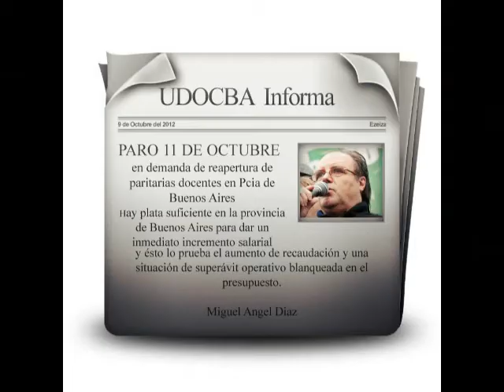paro 11 de Octubre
- Por reapertura de paritarias
- Por la universalización de Asignaciones Familiares
- Por un Salario Mínimo de $3.900
- Contra el injusto impuesto a las Ganancias sobre el salario de los trabajadores.
- Por el 82% móvil para jubilados.
Por la simplificación de los componentes del sueldo. ¡Blanqueo salarial ya!

UDOCBA va al paro porque NOS CANSAMOS DE ESPERAR